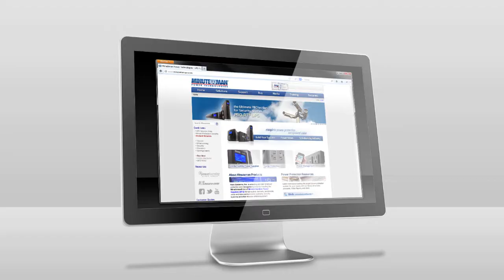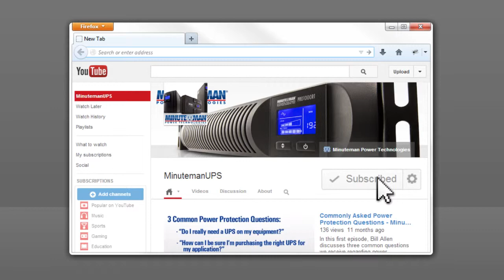Minuteman's PowerLearning Video Series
Learn the ins and outs of power protection with Minuteman Power Technologies' PowerLearning Video Series. These videos will show you the problems with power, the protection measures available, and how you can ensure your organization will not be left in the dark when power problems occur.